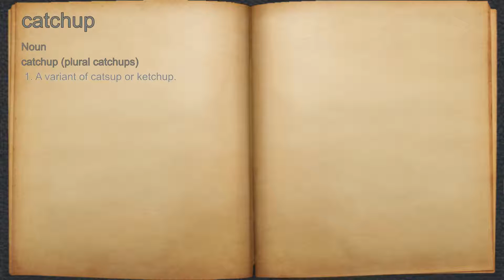What does catchup mean?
A spoken definition of catchup.

Intro Sound:
Typewriter - Tamskp